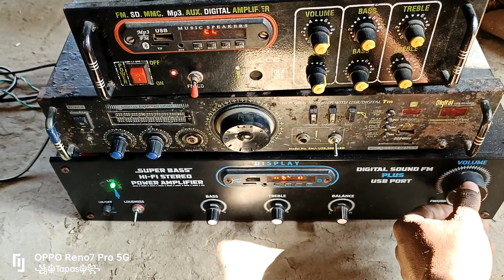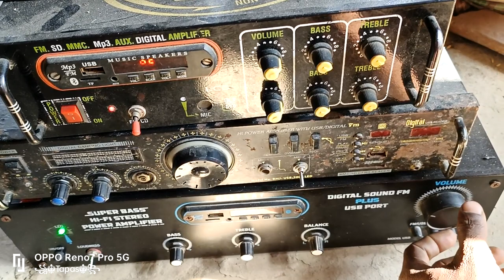8 inch speaker Boss Boss Dj song